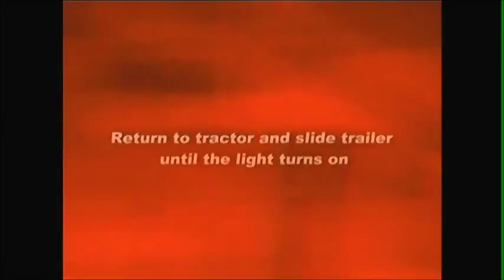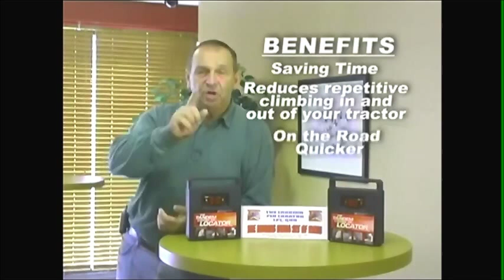Tandem trailer axle slider Locking Pin Locator at DieselBoss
Save time and aggravation when sliding your tandem trailer axles for weight distribution with the 3rd Generation Locking Pin Locator tool.